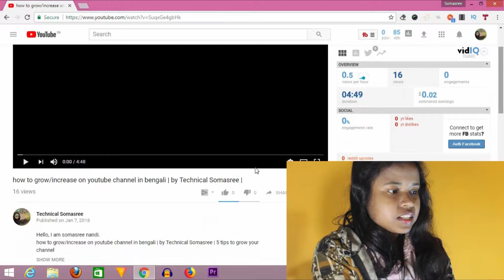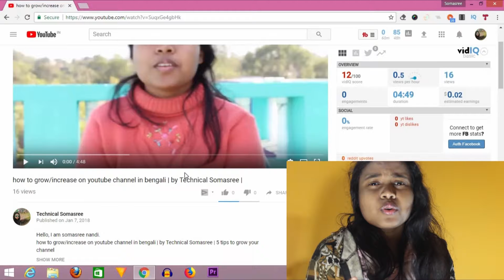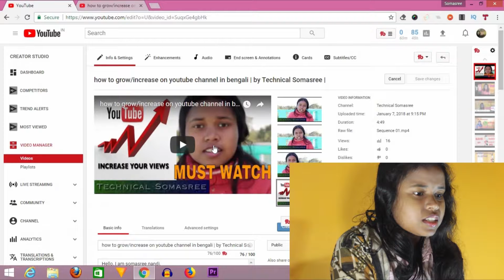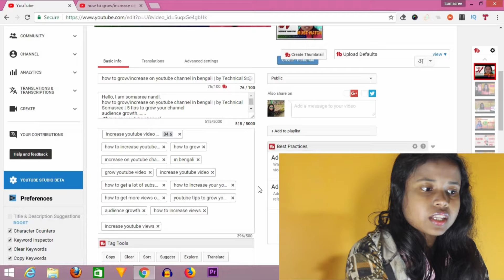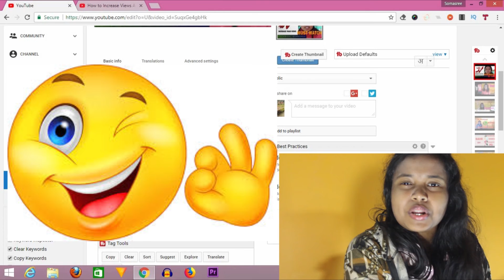How to Gain || advance || expand || develop my video views [ in Bengali ]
Hello, I am somasree nandi.

 This is my youtube channel. to learning about TECHNOLOGY. please watch this channel.this channel produced more easy process to learning about TECHNOLOGY.